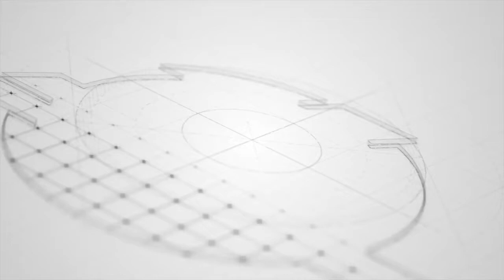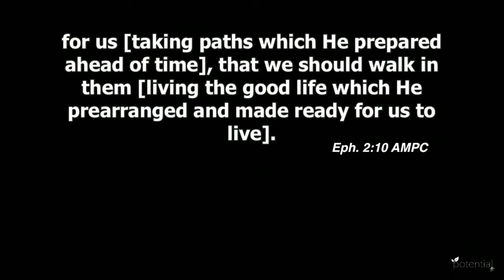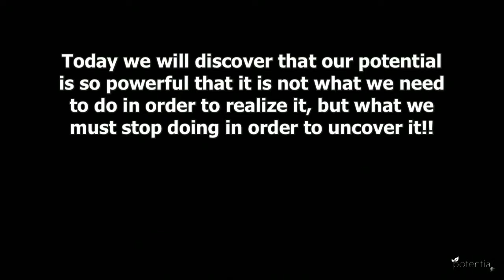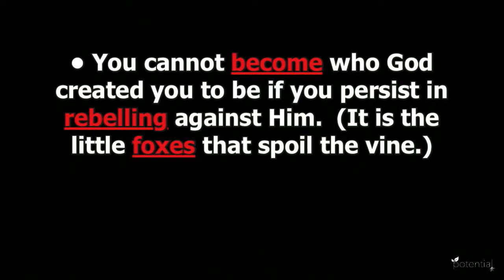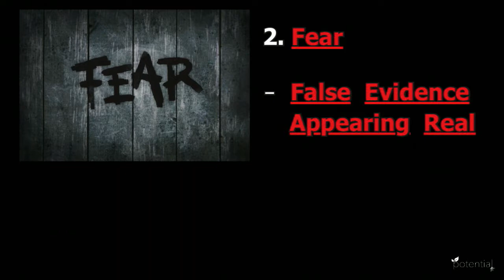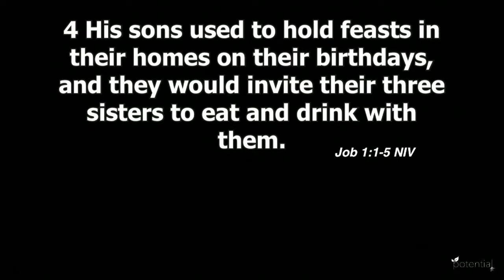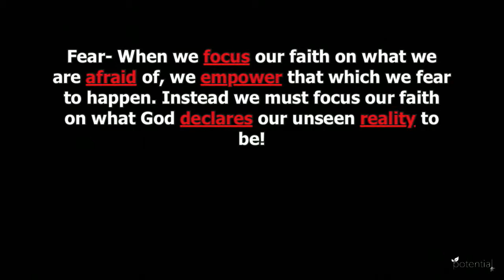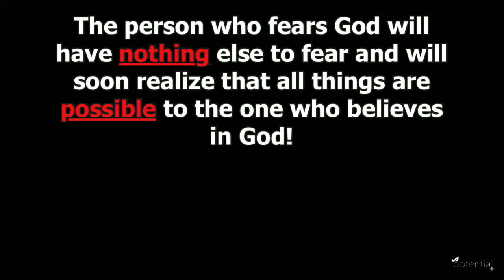POTENTIAL - MY UNSEEN REALITY (PART 3)